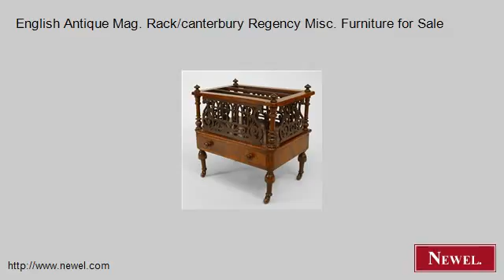English Antique Mag. Rack/canterbury Regency Misc. Furniture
- Newel.com: English Antique Mag. Rack/canterbury Regency Misc. Furniture for Sale (Newel Art and Antiques, New York City)